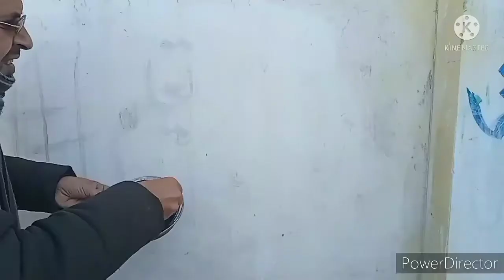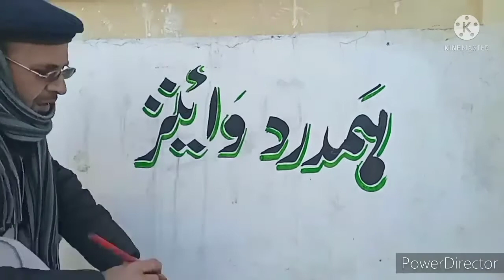How to write on wall || ہمدرد واٸنز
hi
al noor calligraphy
urdu lettering
urdu handwriting